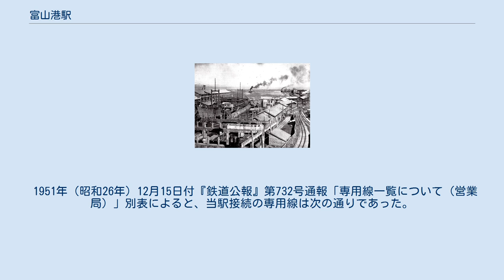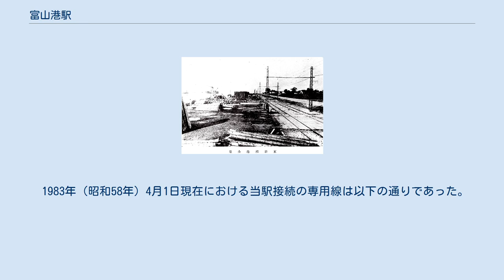富山港駅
富山港駅（とやまこうえき）とは、かつて富山県富山市西宮海岸通りにあった日本国有鉄道富山港線の駅（廃駅）である。
 東岩瀬港においては1922年（大正11年）4月より着手した第一期拡張工事が、1928年（昭和3年）3月に完了して1000トン級汽船の入港が可能となり、1929年（昭和4年）4月からは3000トン級汽船の入港を可能とすべく第二期拡張工事に着手し、これも1936年（昭和11年）3月に竣工した。
これによって東岩瀬港における貨物取扱量は、1931年（昭和6年）には移出入合計19,717トンであったが、1934年（昭和9年）には47,639トンにまで増大し、東岩瀬町周辺の工業地帯化も進んでいった。
 こうした貨物輸送需要増加の状況を背景として、富岩鉄道は貨物取扱駅の拡大や線路改良工事を進めると同時に、1931年（昭和6年）4月11日に西宮 - 岩瀬埠頭間の鉄道敷設免許を受け、臨港線建設の計画を進めた。
そして同社は1936年（昭和11年）12月27日に高等学校前駅（後の蓮町（馬場記念公園前）駅） - 越中岩瀬駅（後の東岩瀬駅）間に西ノ宮信号所（後の萩浦小学校前駅）を設け、そこから岩瀬埠頭駅まで通ずる貨物線を開業させたのである。
当初は高等学校前駅より分岐して富岩運河沿いに東岩瀬港に通ずるルートが計画されていたが、同港拡張工事の状況に鑑みこのような形に変更された。
これにより富岩鉄道線における貨物輸送量は更に増加していった。
 昭和40年代に入るとモータリゼーションによって富山港線における輸送量は貨客共に漸次減少していった。
また、オイルショックや産業構造の変化に伴い、富山市北部工業地帯の工場は業種転換や撤退を余儀なくされる事例が相次いだ。
このような情勢や国鉄の貨物輸送合理化方針によって1986年（昭和61年）11月1日に富山港線における貨物運輸営業は廃止され、同時に当駅も廃止された。
 1951年（昭和26年）12月15日付『鉄道公報』第732号通報「専用線一覧について（営業局）」別表によると、当駅接続の専用線は次の通りであった。
 1953年（昭和28年）10月10日付『鉄道公報』第1254号通報専用線一覧別表掲載中、当駅接続の専用線は次の通りであった。
 1970年（昭和45年）10月1日現在における当駅接続の専用線は以下の通りであった。
 1983年（昭和58年）4月1日現在における当駅接続の専用線は以下の通りであった。